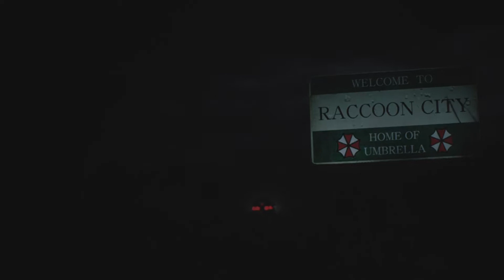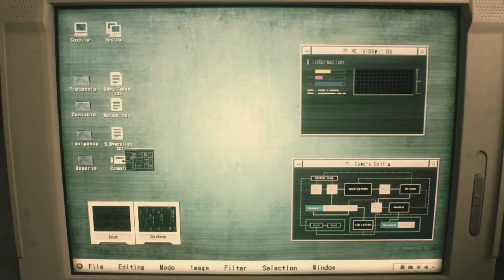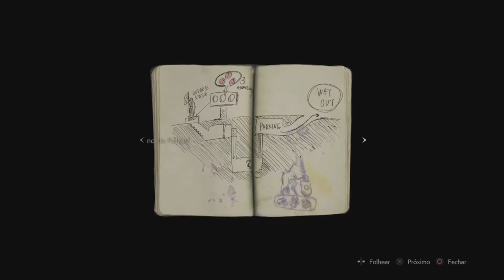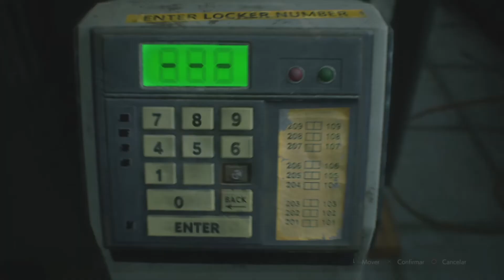Resident Evil 2 REMAKE #1 - Bem Vindos A Raccon City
Ainda não tem uma skin foda pro seu console?! Então compre uma na poparteskins;

Meu celular;(Configurações);

Processador SnapDragon 630 2.2 GHz

4GB RAM

Memória de  64 GB

Android 8.0

Meu PS4

Meu PC (Configurações);

Intel Core-I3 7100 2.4GHZ 3 MB L3 Cache

Placa De vídeo Integrada Intel HD Graphics 620,

up to 2110 MB Dynamic vídeo memory

8 GB RAM DDR4(Instalada)

1 TB HDD